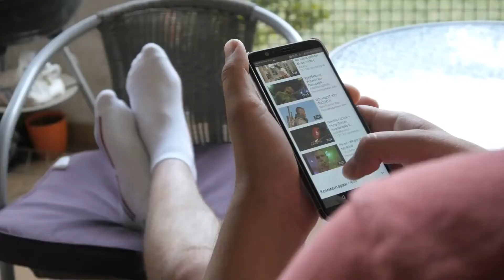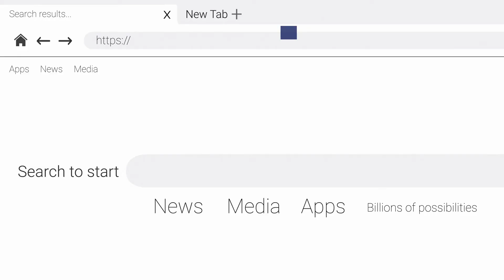Best Private Browser For PC - Session Splitter Gains Top Award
best private browser for pc

Note on privacy: like with any network program, network administrators can still observe your network activity. This just prevents you from having local traces on your computer or portable device, as well as certain internet and advertising tracking. Private browsing by PortableApps. Com must be installed concurrently with firefox portable in order for the privatebrowsingbyportableapps and firefox portable folders to share a parent directory. Both browsers cannot be used concurrently.

Session Splitter Solves Issues Above ^^^

To access private browsing mode in Microsoft’s new chromium-based edge browser for Windows and Mac, click the menu button in the upper-right corner of the browser window. Then, choose the newly created InPrivate window. Additionally, you may use the ctrl + shift + n shortcut on Windows or the shift + command + n shortcut on Mac. If you have Edge on your Windows taskbar, you can right-click the icon and choose the new InPrivate window. Nota bene, you may also configure your computer to start Microsoft Edge in private mode by default.

Not With Session Splitter, You Don't!